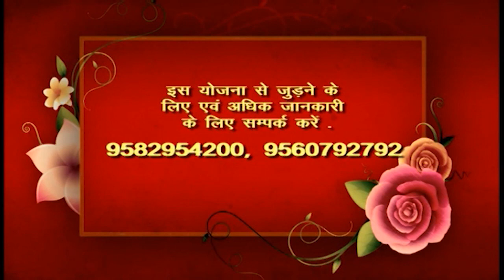Jeevan Prabhat 1441 | Jan 19, 2023 | Sudhanshu ji Maharaj